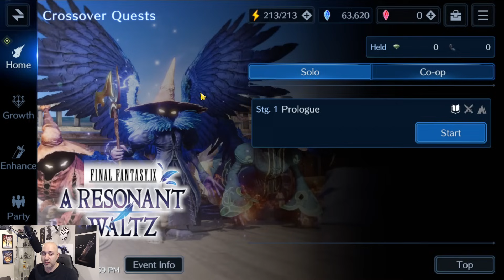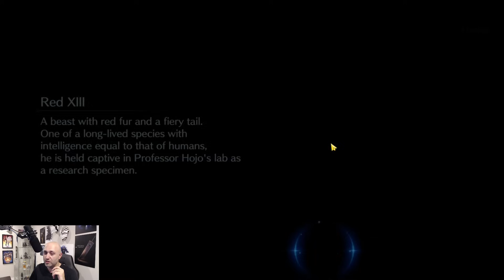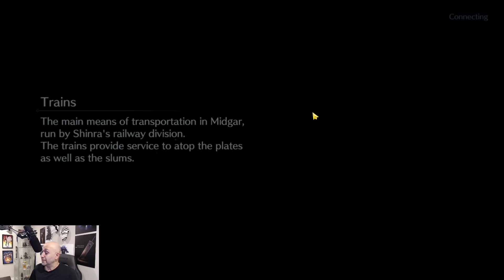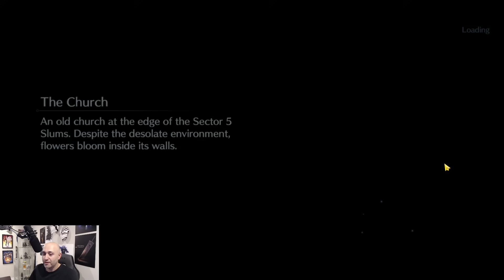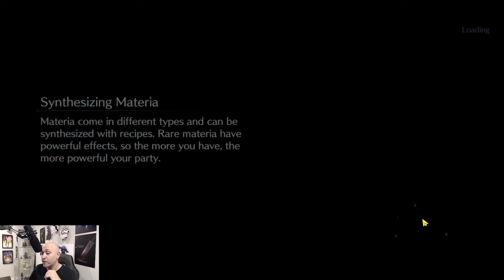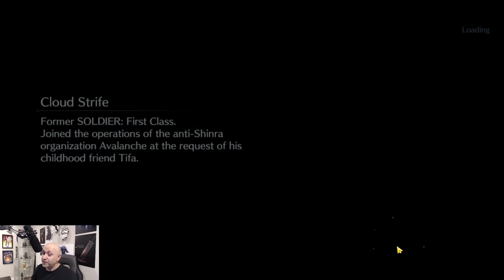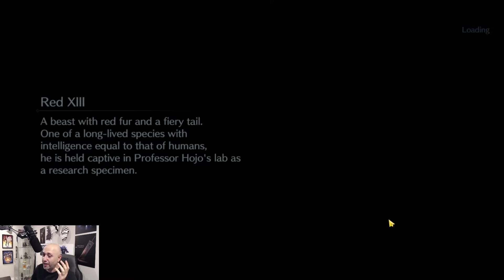[FF7: Ever Crisis] - F2P Streamer Luck ACTIVATED! CRAZY LUCKY summons for FF9 Crossover!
Hey guys,

so I have been saving since the Sephiroth initial banner release and had 63k saved! I had a goal to stop at 30k! Here are the results!